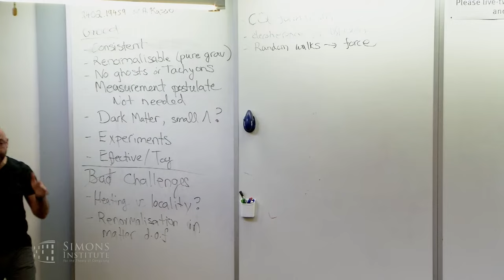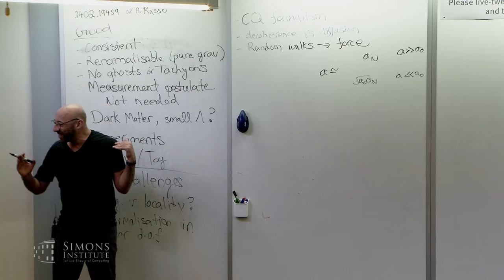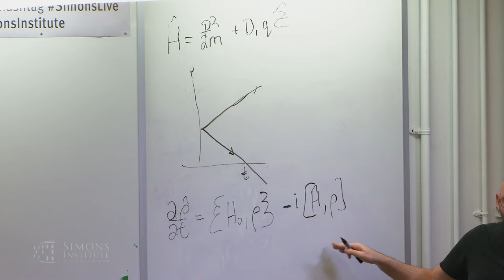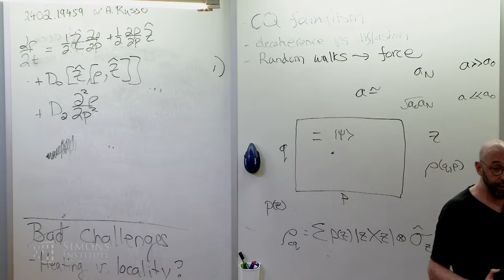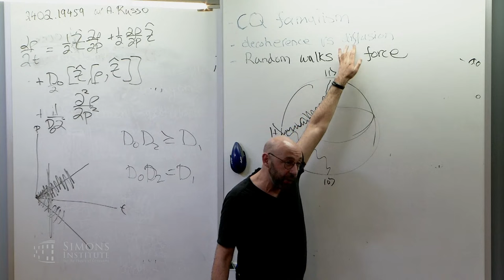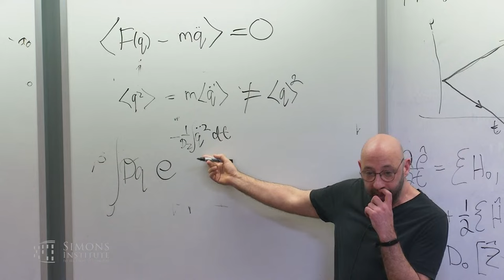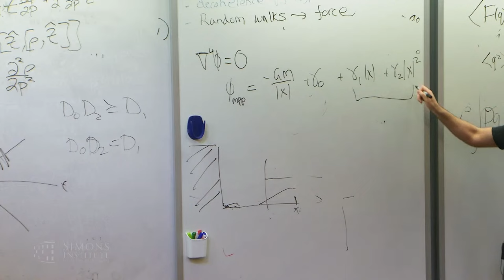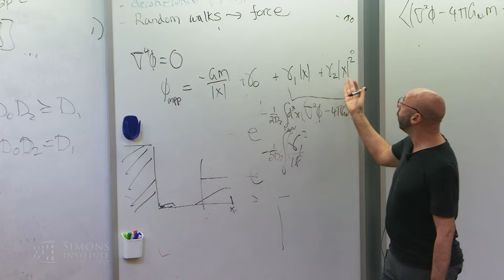Is It Dark Matter, or Is Spacetime Undergoing a Random Walk?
Jonathan Oppenheim (UCL)
Quantum Complexity: Quantum PCP, Area Laws, and Quantum Gravity

I will present a consistent theory of classical systems coupled to quantum ones. One can derive the most general classical-quantum evolution by demanding that it be completely positive and trace preserving. The resulting master equation has both Lindbladian and Fokker-Planckian features. In the classical limit, this gives a stochastic processes like a random walk which can produce an entropic force. We then apply the formalism to general relativity, since it's reasonable to question whether spacetime should have a quantum nature given it's status within quantum field theory. Because of the stochastic nature of the theory, we find a deviation from general relativity at low acceleration. We compute how this modifies the expectation value of the metric, and find there is an entropic force which may explain galactic rotation curves without needing to evoke dark matter.